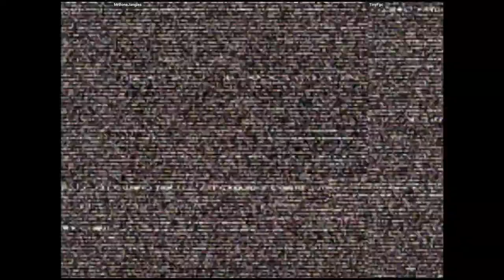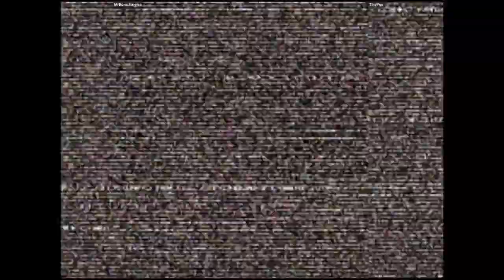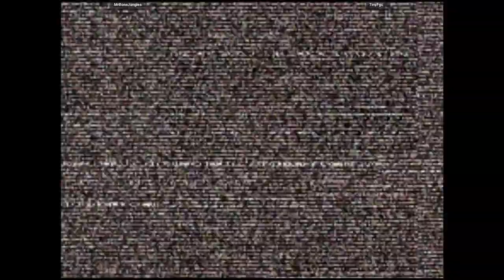CVS2 - MrBoneJangles VS TinyFgc | 🇺🇸🇺🇸 Fightcade2